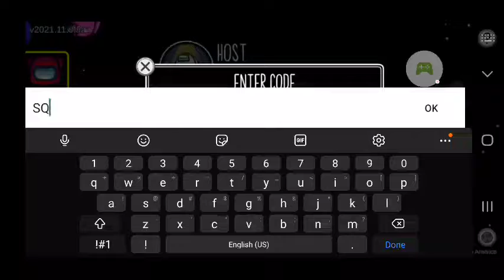Among us But ninja is a fat jerk